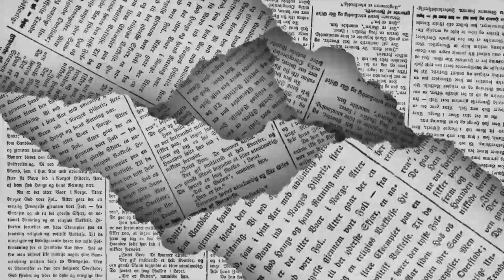LOS POLÍTICOS - Fractura insalvable 🖊️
De Lizbeth Ogazón Nava, Tereso Medina, Edna Dávalos... de esto y mucho más en la columna LOS POLÍTICOS de EL DIARIO de Coahuila